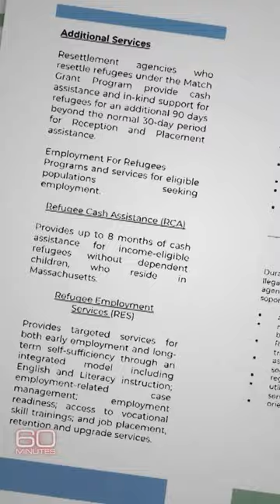What happened aboard the migrant flights